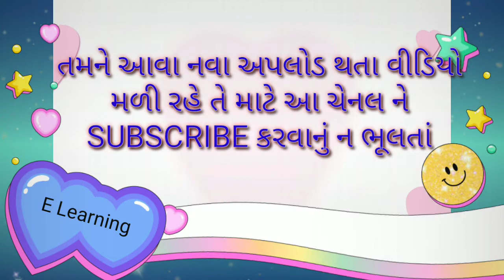ધોરણ 6 ગણિત પ્રકરણ 2|એકમ કસોટી|પ્રથમ સત્રાંત પરીક્ષા|અધ્યયન નિષ્પત્તિ આધારિત દાખલા||Naresh sir